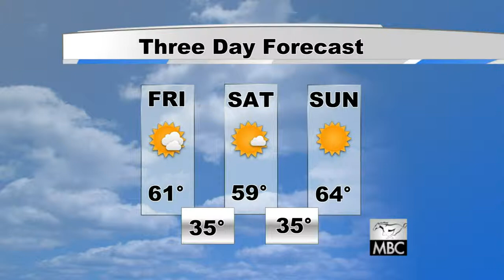2016 02 05